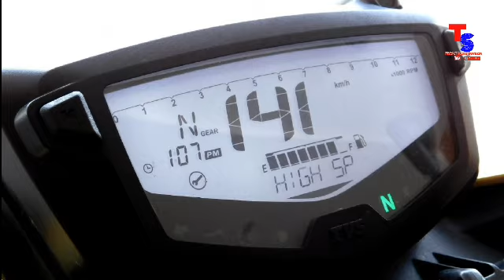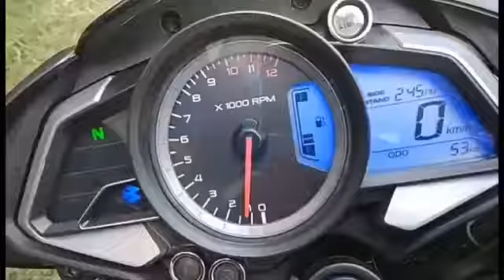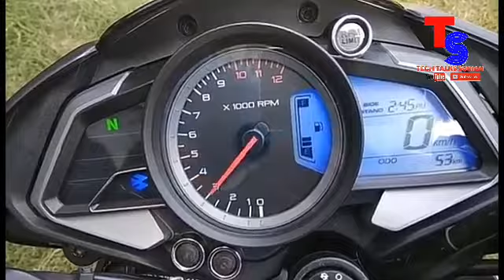Pulser NS 200 vs Apache RTR 200 Comparison Review🔥Exhaust Comparison.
Asha kori tomader video ta valo lagbe.